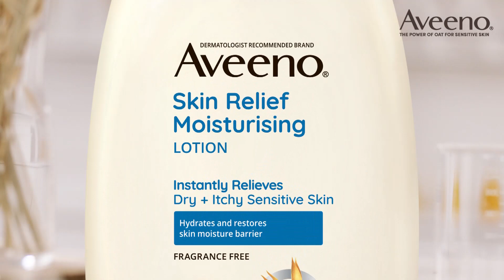[香港廣告](2024)Aveeno 保濕乳